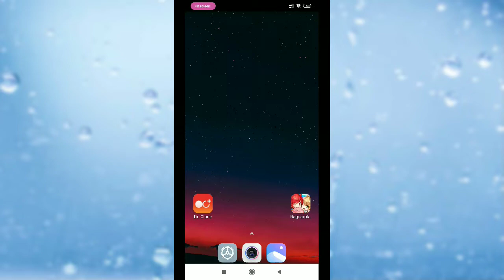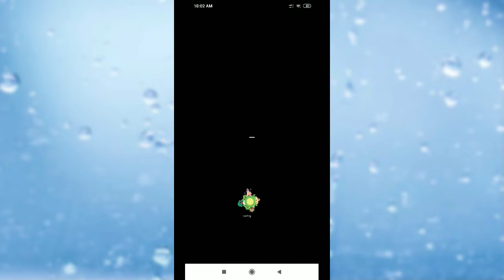How to Play Dual using Split Screen in Smart Phones (Ragnarok M)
You will need ofcourse a decent internet connection & a mid-range to high-end mobile phone that offers dual screen option. I used Pocophone and she handles it very well.

1) Download Dr. Clone
2) Add Drive, Gmail & the game to clone (ex. Ragnarok M)
3) Open the game using the Clone App and minimize it while it is still loading to avoid pixilated or stretched screen, then click the "split screen" button & press+hold the app to drag to top. One screen should be on top now.
4) Minimize again to launch the game using the original app. The second screen should load at the bottom.
5) Enjoy the game!